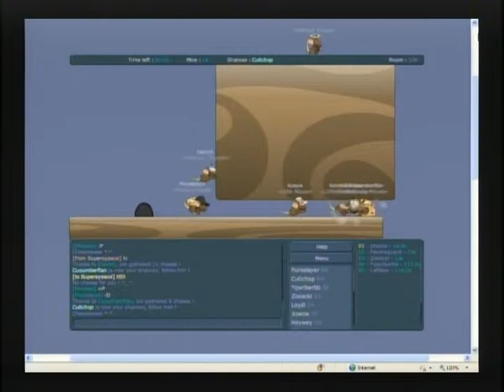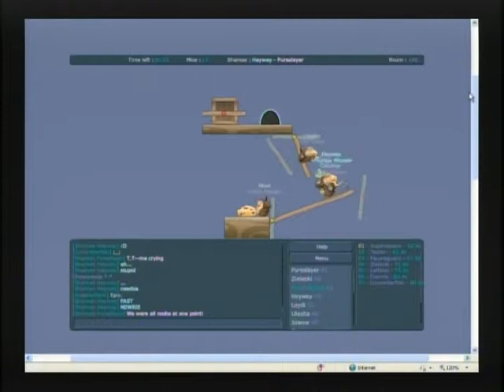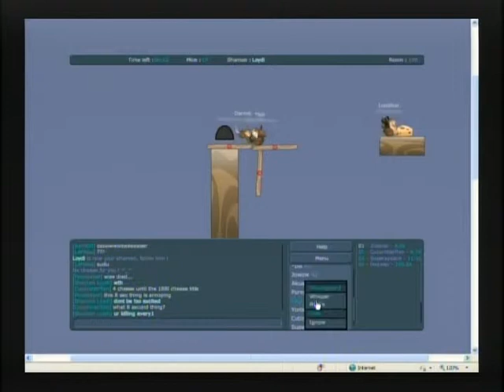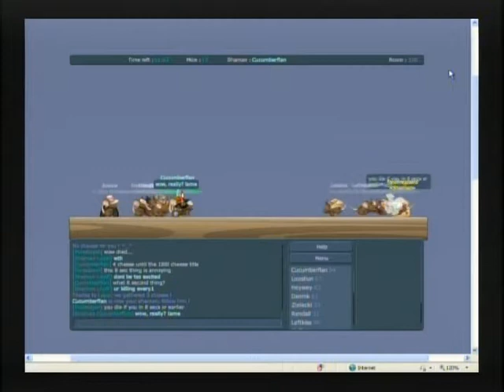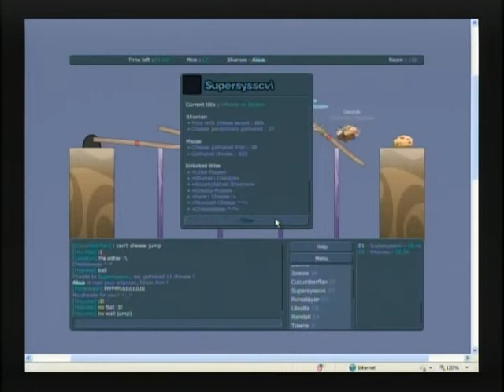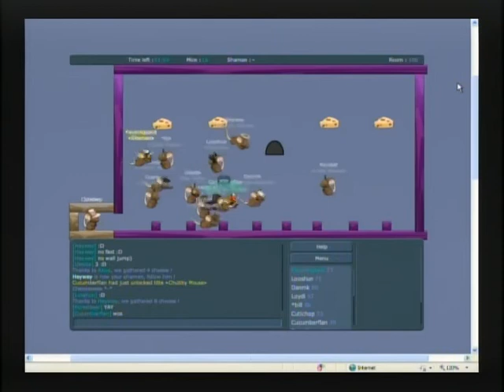Of Mice and Men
Super and I play Transformice! With humorous results!